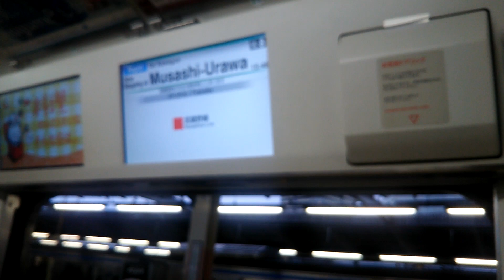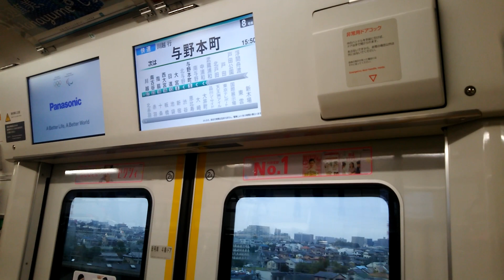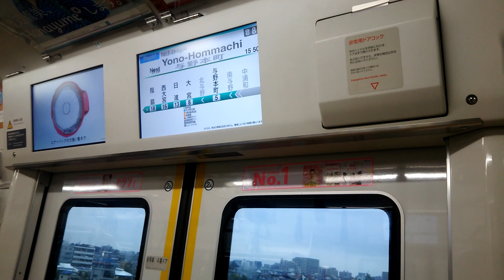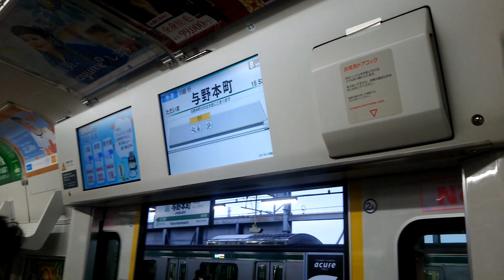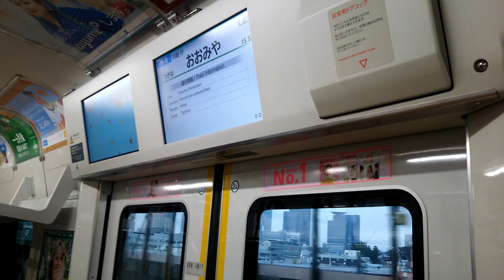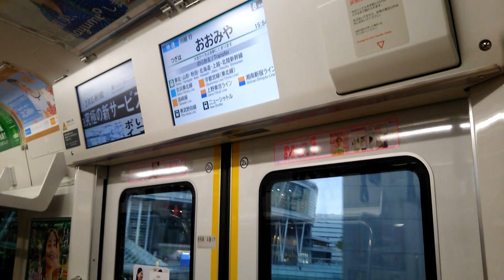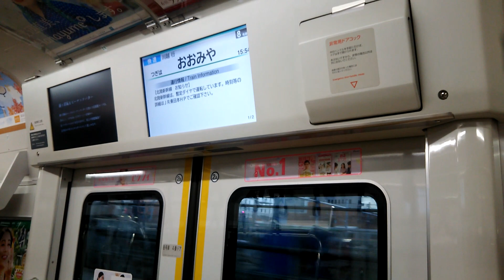【JR・相鉄の直通運転開始】埼京線E233系快速 武蔵浦和～大宮 ※停車駅変更前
【大宮～武蔵浦和間が各駅停車化】埼京線E233系快速 走行音 大宮～武蔵浦和 (※停車駅変更前)

JR東日本E233系7000番台ハエ115編成による、JR埼京線 快速 川越行の、武蔵浦和～大宮間の走行音です。
2019年 (令和元年) 11月30日のダイヤ改正により、埼京線の快速電車は上記の区間の全ての駅に停車するようになりました。(中浦和、南与野、北与野が新たに追加された停車駅です。)
埼京線の快速電車は速達性の高いイメージがあったので、停車駅が増えてしまったのは残念ですね。

‹目次›

0:19　　　　ドア閉
0:45～1:10　武蔵浦和駅発車後自動放送
1:34～1:44　中浦和駅通過
2:36～2:46　南与野駅通過
3:04～3:37　与野本町駅到着前自動放送
3:52　　　　与野本町駅到着・ドア開
4:10　　　　ドア閉
4:36～4:44　与野本町駅発車後自動放送
5:23～5:34　北与野駅通過
5:47～6:31　大宮駅到着前自動放送
7:10　　　　大宮駅到着・ドア開